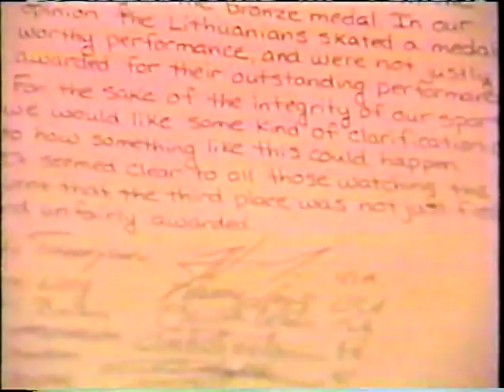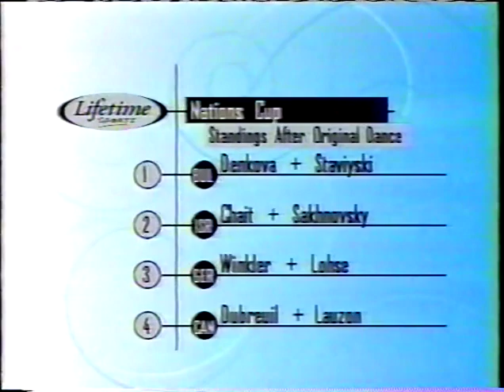2002 Bofrost Cup Winkler Lohse fluff